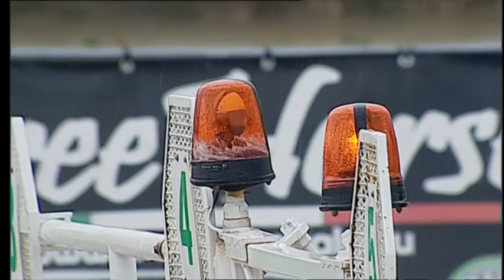Ippodromo dei Sauri - 5' corsa del 13.10.2022